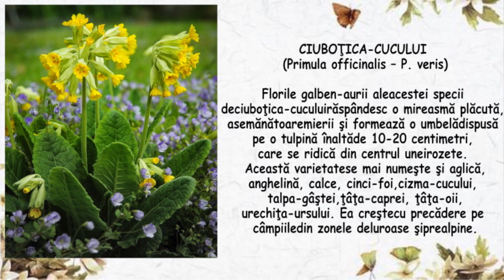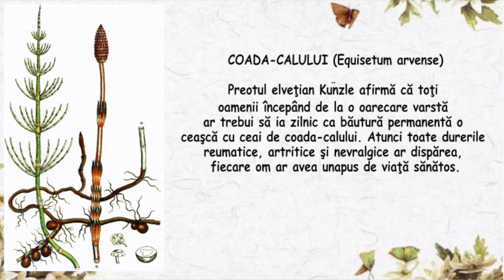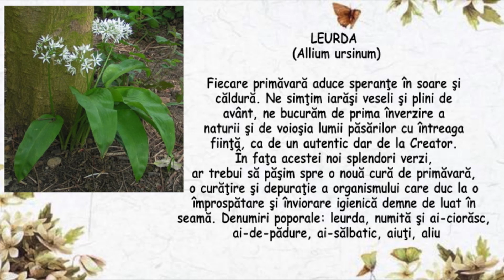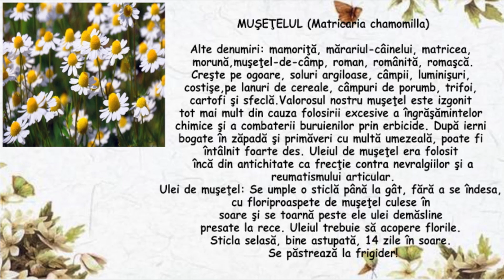Tratamentul Adjuvant Naturist in Reumatismul Cronic sau Acut